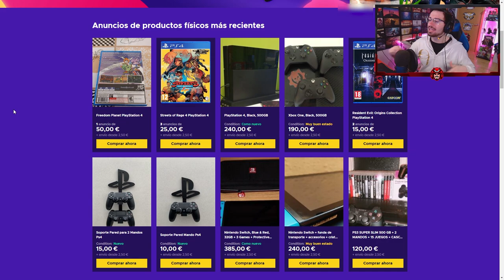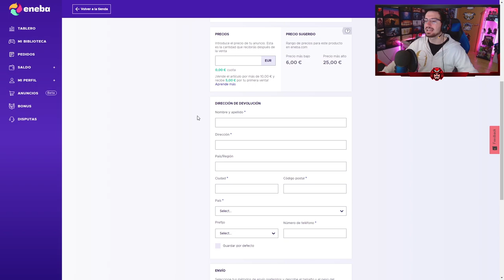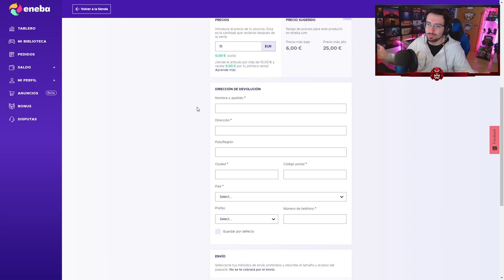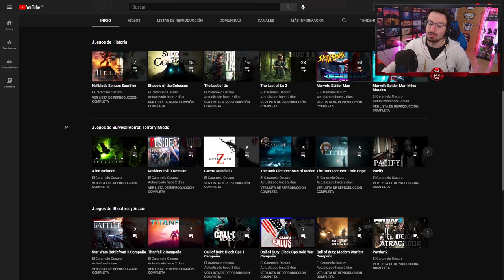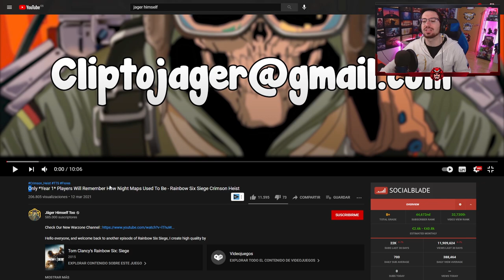SOLO los JUGADORES del AÑO 1 RECORDARÁN ESTO #131 | Reaccionando | Caramelo Rainbow Six Siege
SOLO los JUGADORES del AÑO 1 RECORDARÁN ESTO en este Reaccionando de Rainbow Six Siege español en Crimson Heist.